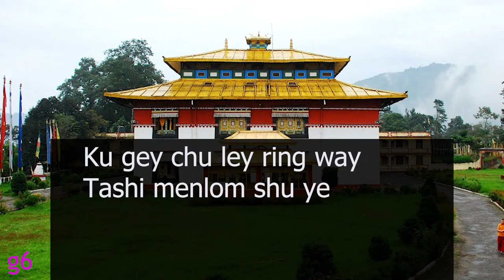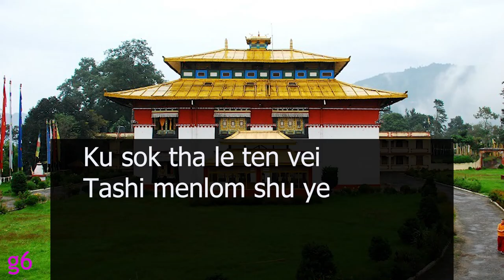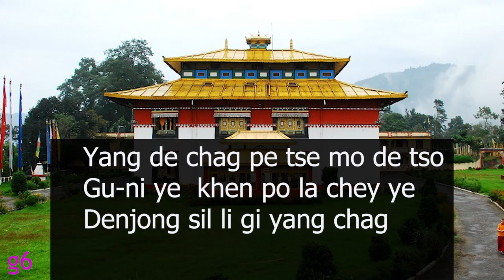Denjong sili (LYRICS)